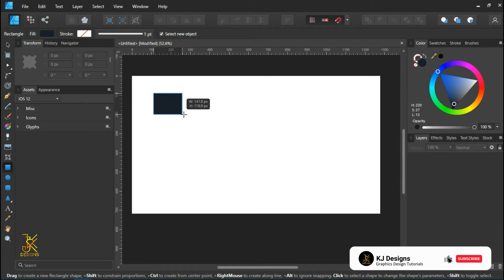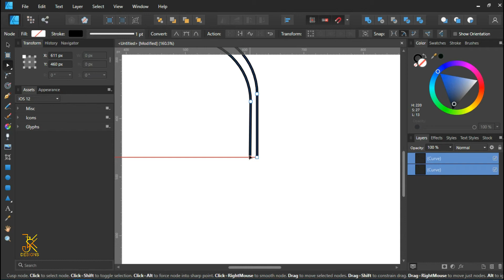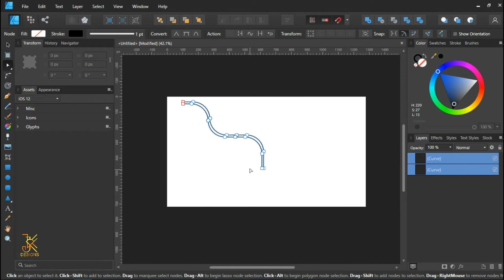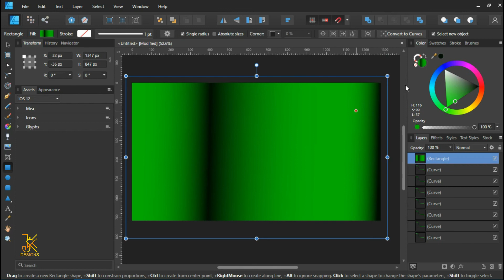How to create simple wavy lines in Affinity Designer.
This tutorial shows how to create simple wavy lines in Affinity Designer.